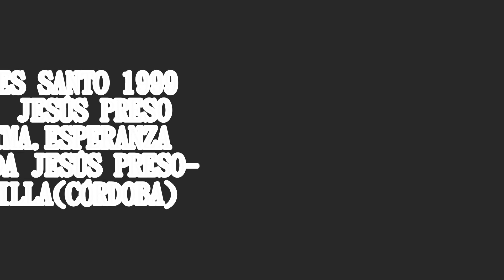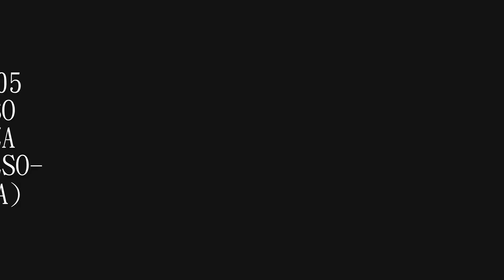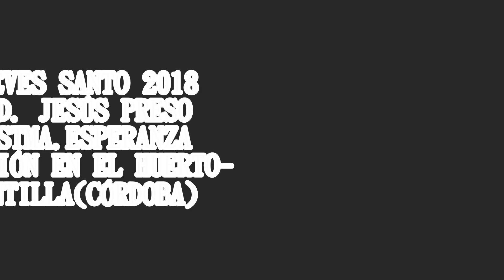Jueves Santo 2021 | AM La Unión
Recopilatorio de nuestros Jueves Santo a lo largo de nuestros

Marchas:
- Oh Pecador (Frederik van Palland - Manuel Herrera Raya)
- Refúgiame (Fco. Javier González Ríos)
- La Saeta (J.M. Serrat - Antonio Velasco)
- Al Dios Moreno (Ángel M. Cebrero Miranda y Jesús Gómez Rodríguez)
- Al Moreno de la Rosa (Fco. José Carrasco)**
- La Saeta (JM. Serrat - Antonio Velasco)
- Rosa de Oración (M. Ángel Font)**
- Tu Misericordia (Manuel Jesús Guerrero)